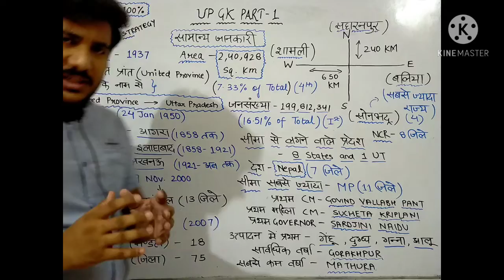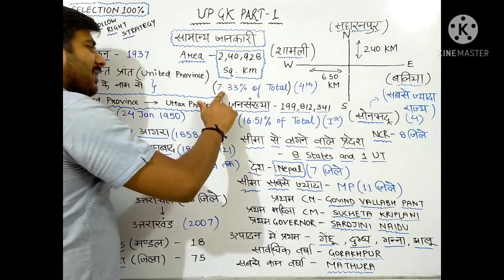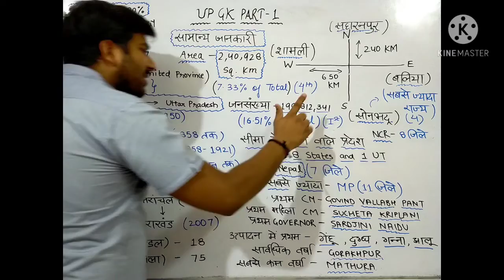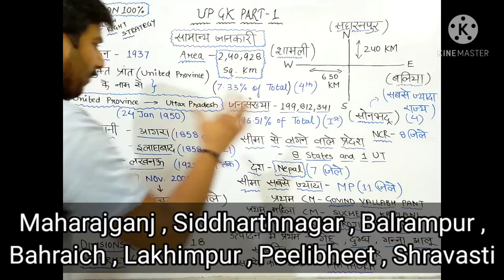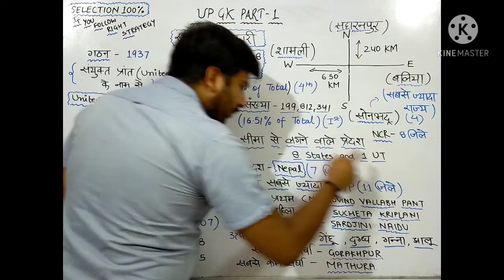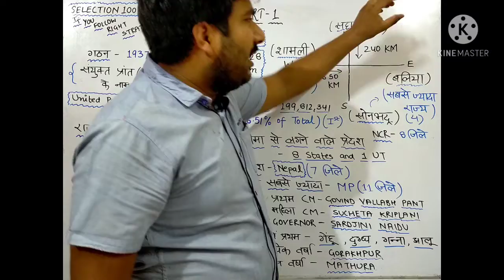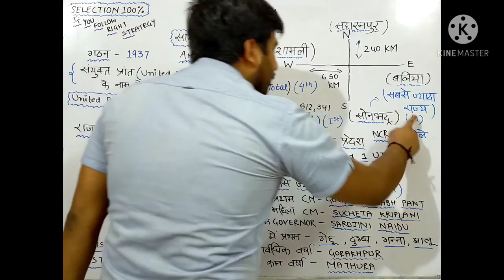UP GK - 1 | Know Your State | Uttar Pradesh